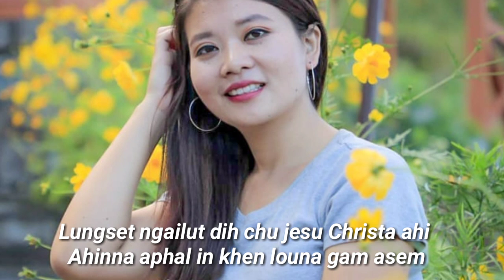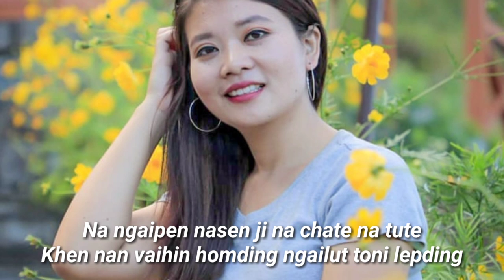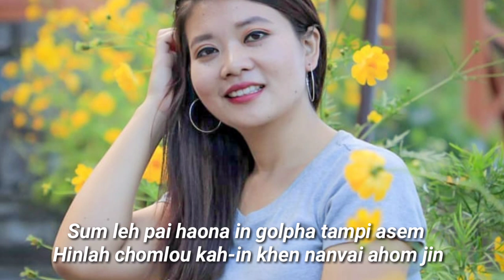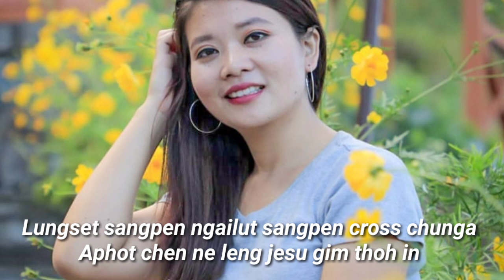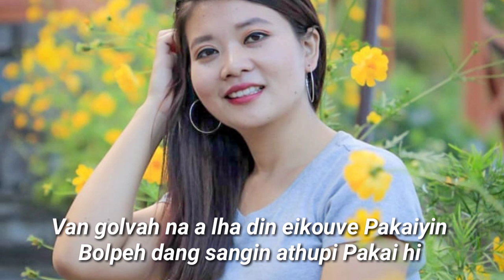Joice Lamnunnem Touthang || HOIHAM LUNGSET DIH Lyrics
Welcome to Daniel Kipgen YouTube channel

Title: Hoiham lungset dih

Singer: Joice Lamnunnem Touthang

Lyrics & Tune: Wycliff Lunneo Kipgen

Music & Recording: S. Haopu Kipgen

Lyrics Song Note: 🎵🎬

Verse 1:
Hoiham lungset dihchu hoiham ngailut bu lhing,
Mihem'a kingaina in khen nan vai ahom'e;
Lungset ngailut dihchu jesu Christa ahi,
Ahinna aphal in khenlou nagam asem.

Chorus:
Lungset sangpen ngailut sangpen Cross chunga,
Aphot chen'e leng jesu gim thoh in;
Van golvah na a lhadin ei kouve Pakaijin,
Bolpeh dang sangin athupi Pakai hi.

Verse 2:
Na ngolpi jing lungset ngailut nan nahinkho,
Noimi gam na khut ding nikhatle naka ding;
Na ngaipen nasenji na chate na tute,
Khen nan vaihin homding ngailut toni lepding.

Verse 3:
Sumle pai haona in golpha tampi asem,
Hinlah chomlou kah-in khen nan vai ahomjin;
Jesu golpha ahi khenna ding aumpoi,
Golpha din kisem in ngaipen din kisem in.